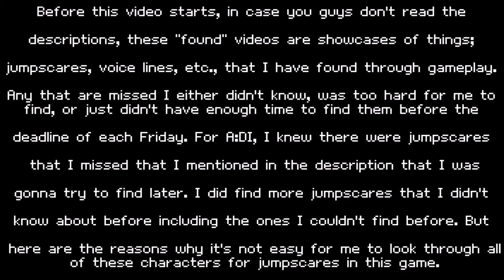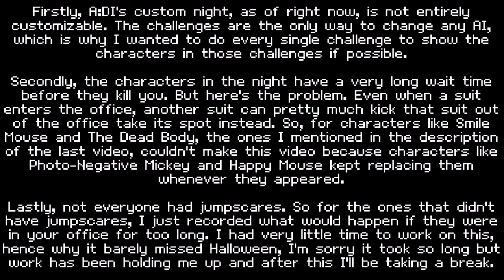Abandoned: Discovery Island 2.0 | ALL FOUND JUMPSCARES AND DEATHS (UPDATED AND HIGHER QUALITY)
I realized after I uploaded the video, that some of the suits that didn't have jumpscares are still in white instead of red. I'm sorry about that, this video was really rushed and everything will be explained in the video. Thank you guys so much for watching and enjoying this content, I hope you still enjoy this video and one more coming up right now. :)